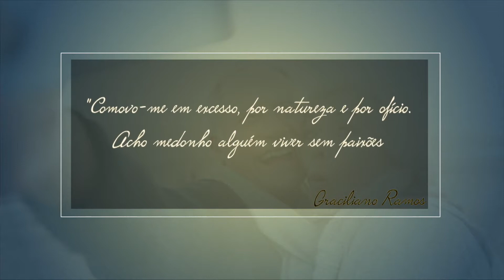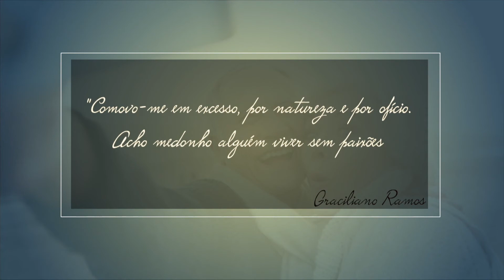4ª Juventude 22.11.17 - Centro Pedro Arrupe oferece atividades à pessoa idosa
Centro Social Pedro Arrupe, em Teresina, oferece várias atividades durante o ano, garantindo ocupação aos idosos, que, inclusive, participa das oficinas digitais, de dança, terapia, hidroginástica, entre outros. Confira nesta edição do 4ª Juventude, com apresentação de Lindalva Miranda. Confira.